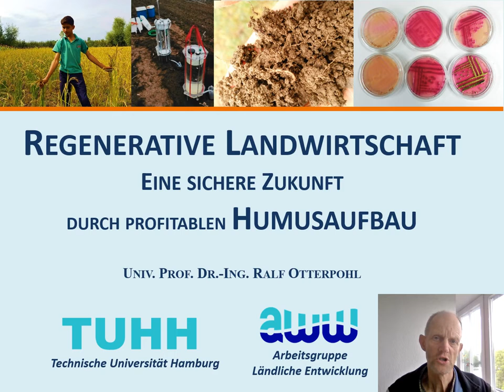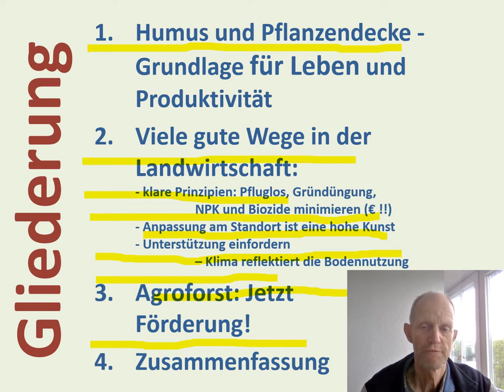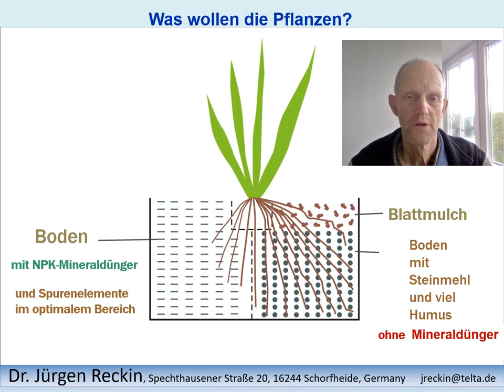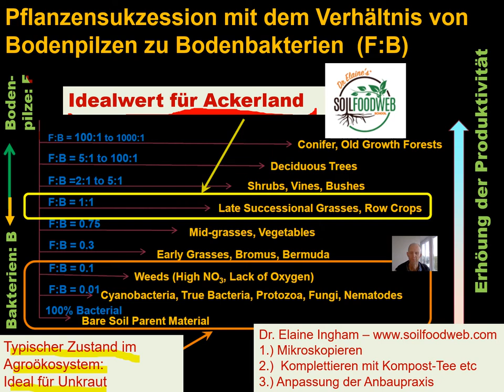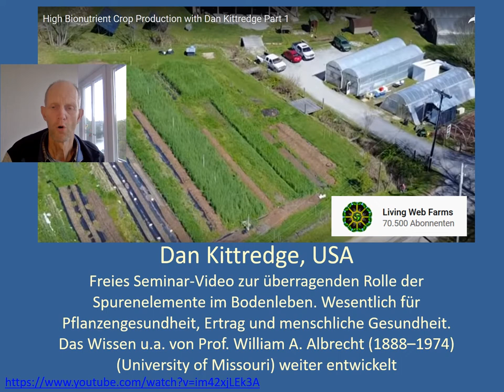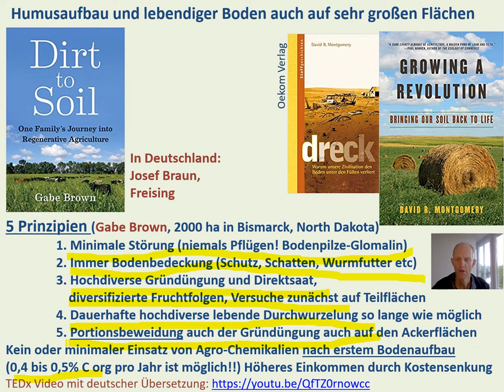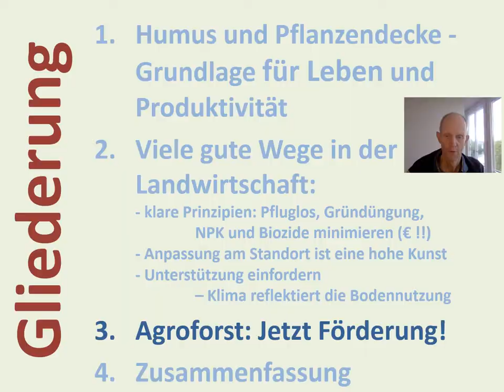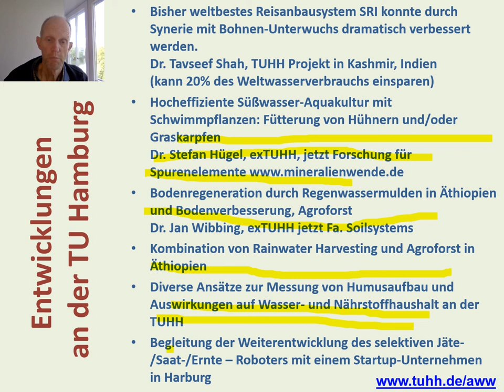Regenerative Landwirtschaft und Agroforst - Neue Entwicklungen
Mit den großartigen Entwicklungen in Nordamerika und auch vielen Erfolgen im deutschsprachigen Raum gibt es viele gute Wege zu einer Zukunftssicherung der Landwirtschaft. Damit wird zugleich die Wasserversorgung sichergestellt, lokale Lebensmittelproduktion gestärkt und ein maximaler Klimaausgleich erreicht. Die Höfe können dabei eine bessere Wirschaftlichkeit erreichen und zugleich interessanter für die Fortführung durch die junge Generation werden.

Auf Deutsch gibt es gute Vortragsvideos bei der Interessengemeinschaft gesunder Boden in Regensburg.
Neben viele anderen geben Christoph Felgentreu (Gründüngungs-Experte von Weltklasse mit Jahrzehten Erfahrung, heute IG gesunder Boden) und der Bauer Joseph Hägler (Bio pfluglos) viele Hinweise auf die Erfolge der Regenerativen Landwirtschaft in Deutschland.
Ich kann für das weitere Veständnis und die sofortige Anwendung der Regenerativen Landwirtschaft den sehr detaillierten Vortrag und das gleichnamige Buch von Dietmar Näser empfehlen, der sehr viel praktische Erfahrung über lange Zeit hat

Die Anwendung der Erkenntnisse erfolgt auch im großen Maßstab, da sollte man sich die neueren Vorträge von Dr. David Johnson von der New Mexico State University, USA anschauen (engl.):
Im Vortrag gibt es etliche praktische Anwendungsergebnisse, besonders spektakulär ist das ab min 56:00.  Multi-Spezies-Systeme mit der Kompost-Inokkulation bewähren sich besonders. Übliche agro-chemische Praxis ist wegen hoher externer Ausgaben bei immer schwächeren Böden oft schon nicht mehr auskömmlich, die Alternativen sind bei richtiger Anwendung schon im ersten Jahr profitabel. Umstellungen sollten natürlich in aller Vorsicht zunächst auf Teilflächen gemacht werden, damit es mehr Erfahrungen gibt.
Es lohnt auch sehr, sich Videos von Gabe Brown (Pionier Regenerative Landwirtschaft und Portionsbeweidung) und Ray Archuleta (US Department of Agriculture) anzuschauen.